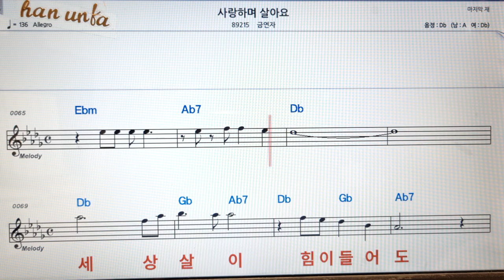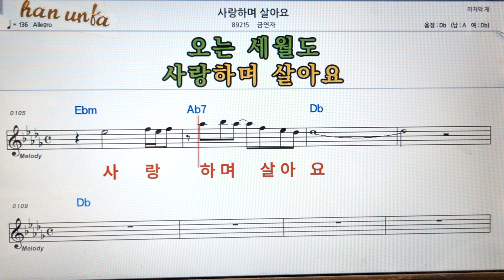사랑 하며 살아요/금연자👍노래 반주, 코드 악보,가라오케💋Karaoke*Sheet Music*Chord*MR